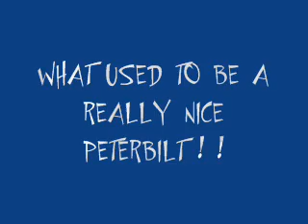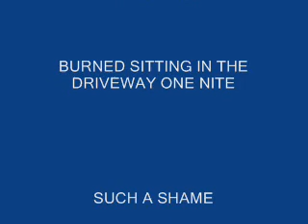ONE HOTT PETERBILT 362 CABOVER & ELVIS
THIS TRUCK BURNED ONE NITE IN THE DRIVEWAY ON A COLD WINTER NITE, Lots of you have asked What Caused the Fire ?? Honestly we Don't know, he just got off a Run, Parked it in the Driveway, and at 1-am in the morning it was a ball of Flames ! WARNING to "ALL" of you, Don't Park a Truck like this loaded with fuel both tanks, close to your House Either, he almost Lost his house to, really close, Fire Dept showed up in Time tho, Thank-God !!! Thank You all for viewing my Video of my friends truck,, Elvis Thanks Ya Too ! /-/ It is with Great Sadness to Report that the Owner of this Truck has passed away today ( Jan-23-2010), after a short battle with Bone Cancer, Independent Trucker/ Owner - "Sherman Godsy" of Lees Summit Missouri died at his home, he leaves his wife and daughter. Sherm was a great friend and a hard worker and loved his Equipment, from his original 1971 KW Cabover which he had built at the Kenworth Factory here in Kansas City, in 71' to his 1986 Peterbilt 386 Cabover ,, he loved his Equipment ! You'll truly be missed ! R.I.P Sherman Godsy - Jan 23 2010 Tribute Video to Sherman Godsy ---}